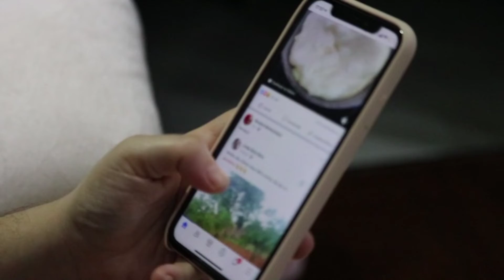Top 20 Common marriage problems.